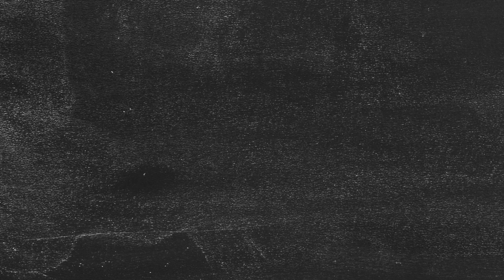Slide Show PROMO Spring ETA